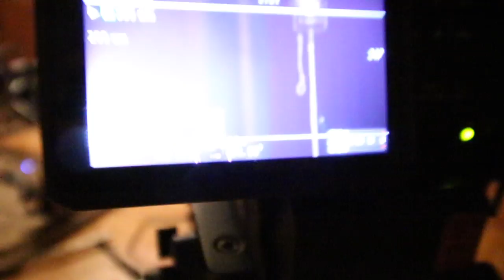Recording Bob Reynolds Quartet Album - Vlog #100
In March of 2017 we went into the studio in Los Angeles to record Bob Reynold's album "Quartet". We tracked about 17 songs in one day. Some of it was in front of a live studio audience, and some with just the camera crew. It was all filmed and recorded live as we played, and there was no editing, and no overdubs in what you hear on the final product.